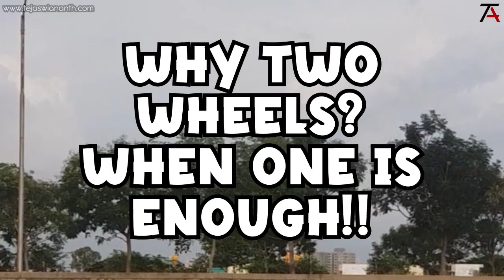Tejaswi's Unicycle adventures | Why two wheels when one is enough?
Please check tejaswiananth.com for contacting tejaswi.